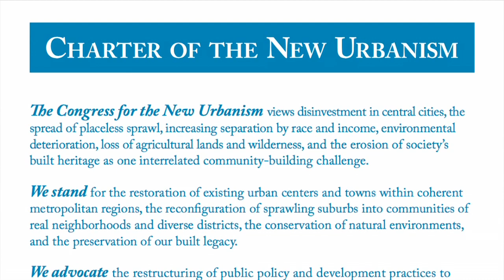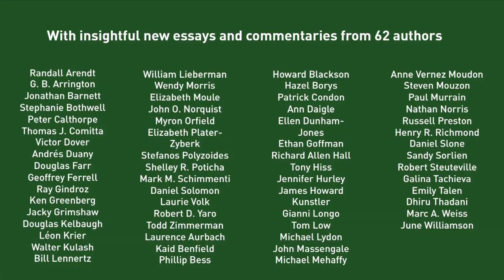Charter of the New Urbanism, Updated Edition Now Available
The original Charter for the New Urbanism, published in book form in 1999, was a groundbreaking document aimed at reclaiming cities and towns from the destructive force of suburban sprawl. Thoroughly updated to cover the latest environmental, economic, and social implications of urban design, Charter of the New Urbanism, Second Edition features insightful writing from 62 authors on each of the Charter's principles. Featuring new photos and illustrations, it is invaluable for design professionals, developers, planners, elected officials, and citizen activists. Real-world case studies, plans, and examples are included throughout.